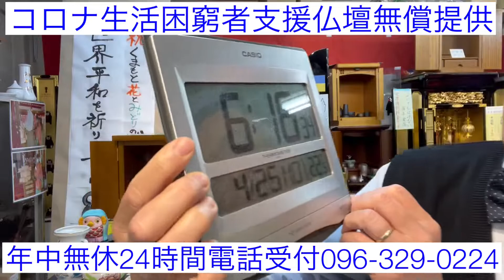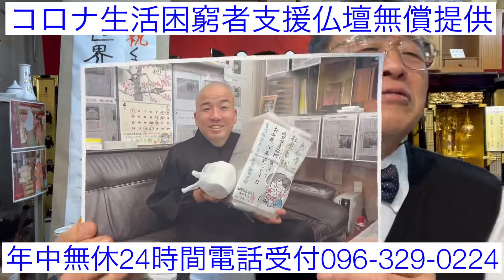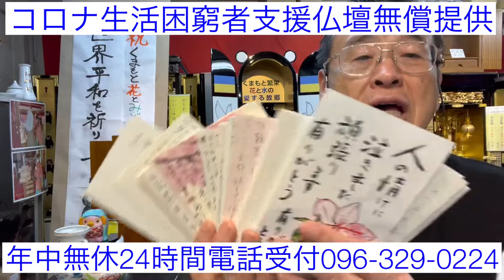熊本 社会貢献仏壇店 コロナ生活困窮者支援仏壇無償提供 聖徳寺・釈迦院作村住職様ご協力 今こそ宗教・お仏壇の力